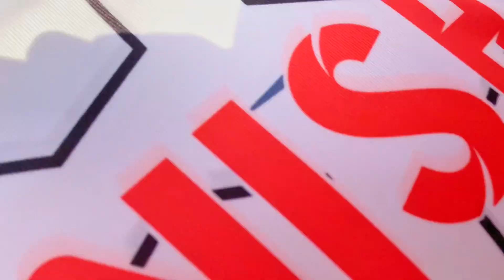MPL || FINAL SEMI-FINAL & FINAL ROUNDS 🎾🏏 || MHADAS PREMIER LEAGUE CRICKET MATCHES 🏏